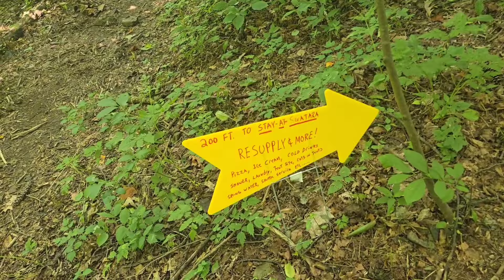NC on The AT Day 129